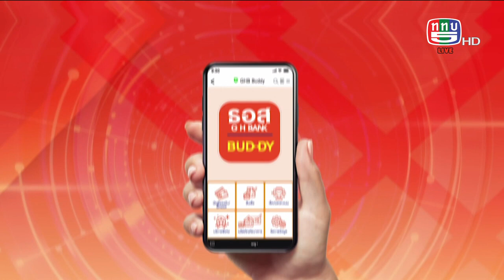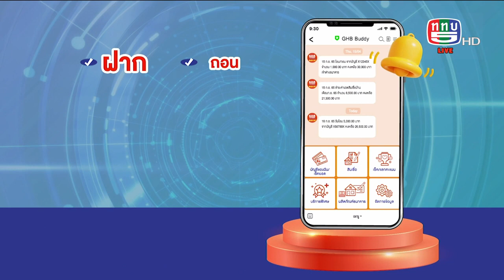The people show 16 กันยายน 2566 ช่วงบ้านน่าอยู่